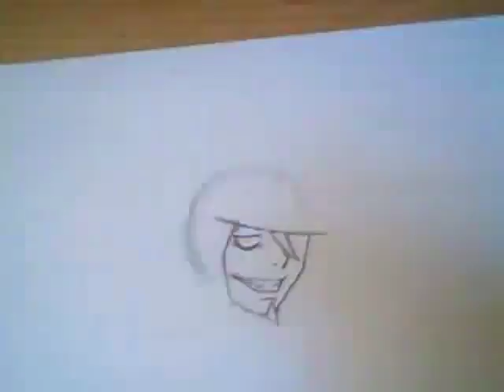Dibujando a Mephisto Pheles (Ao no Exorcist) / Drawing Mephisto Pheles (Ao no Exorcist) / メフィスト描いてみた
Dibujando a Mephisto Pheles (Ao no Exorcist) / Drawing Mephisto Pheles (Ao no Exorcist) / メフィスト・フェレス描いてみた

Segundo vídeo que hago de Ao no Exorcist. Mephisto es el director de la escuela Vera Cruz. Espero que os guste el dibujo de este personaje tan singular ^^.
El vídeo es un pedido de Miguel Angel Cedeño Valenzuela.

Música utilizada:
-Ao no Exorcist OST:
**07.Symphonic Suite DEVIL Third Movement : eXORCiST
**03.Exorcist Concerto Third Movement : U & Cloud

Tiempo empleado: 2 horas y 20 minutos.